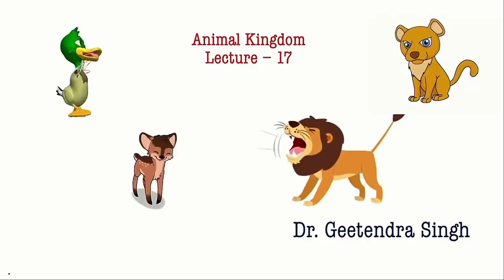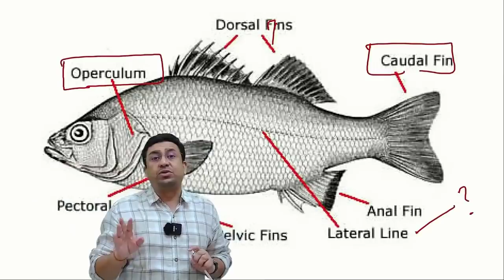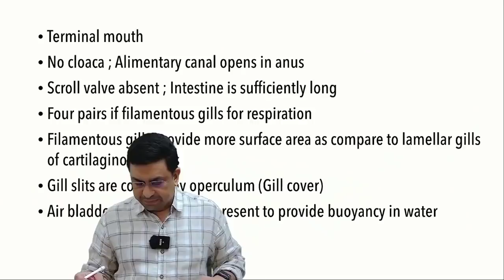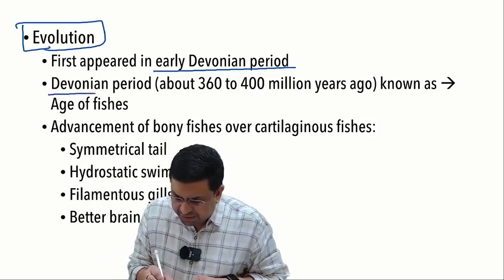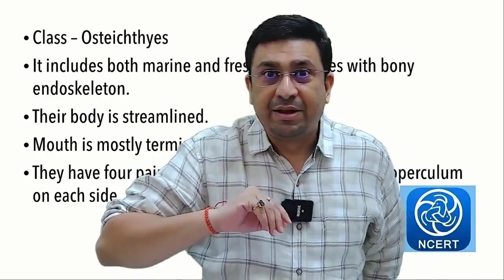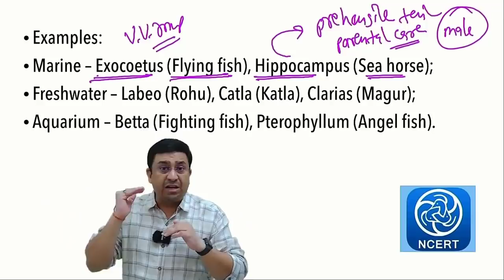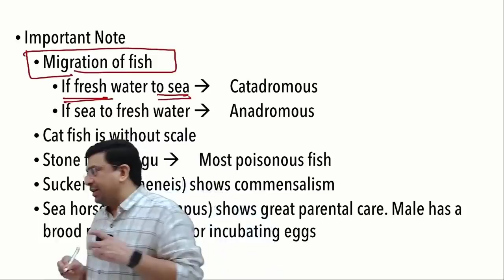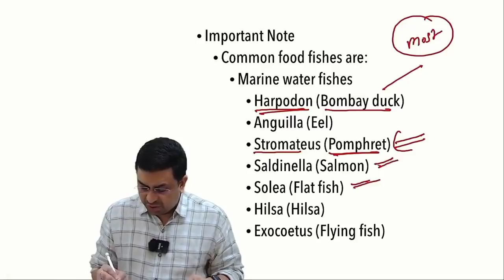Animal Kingdom l lecture 17 l Biology l NEET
1. Super class - Pisces
2. Bony fishes
3. Unique features of bony fishes
4. Evolution & Fishes
5. Parental care in fishes
6. Edible fishes

1. Biomentors online films (Educational movies)

✅Biology
1. Basics of Biology -
2. The living world -
3. Cell the unit of life -
4. Reproduction in organisms -
5. Human Reproduction
6. Reproductive health
7. Human Health & diseases
8. Cell Cycle & Cell Division
9. Biomolecules
10. Molecular basis of inheritance

✅Chemistry
1. Structure of Atom -
2. Solutions
3. Chemistry Classification of Elements and Periodicity in Properties
4. Redox Reactions
5. Surface chemistry
6. Electrochemistry
7. Chemical Bonding
8. Chemical Kinetics
9. General Organic Chemistry
10. Hydrocarbons

✅Physics
1. Basic mathematics for Physics
2. Dual nature of radiation and matter
3. Atoms
4. Units and Measurements
5. Nuclei
6. Scalars and Vectors
7. Semiconductor Electronics
8. Motion in a straight line
9. Motion in a Plane
10. Current Electricity
11. Work Power Energy
12. Electric Charges and Fields

👇Our Popular mobile applications: (Available at google play store)👇
1. Biomentors online - For NEET aspirants
2. Next medico - For MBBS undergoing students
3. McMedico - For educators
4. Doctor Probe - For online medical consultation